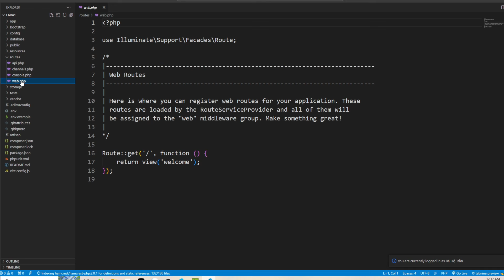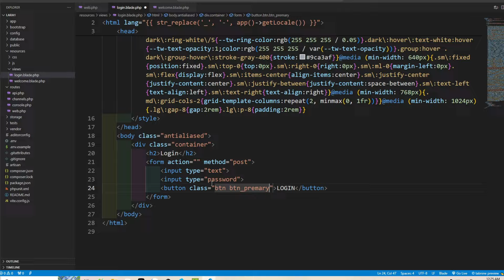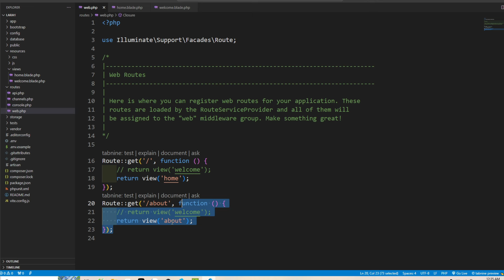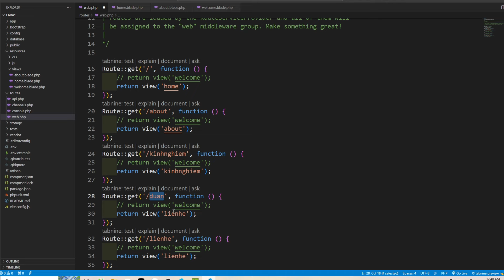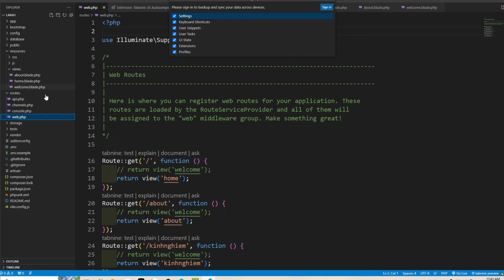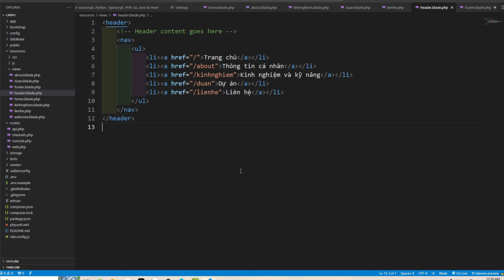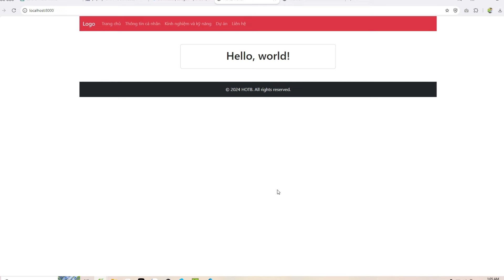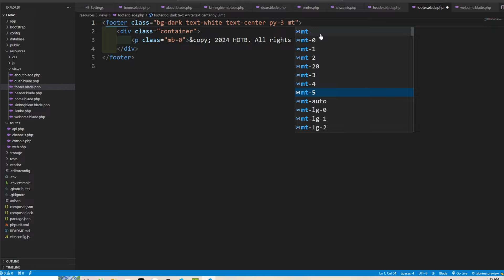Laravel - Xây dựng website với các trang tĩnh - Route & Views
Các khóa học đã có trên kênh này:
4. Khóa học lập trình PHP (dự án mẫu):
6. Chuyển từ PSD sang HTML & Lập trình PHP cơ bản cho phần Admin